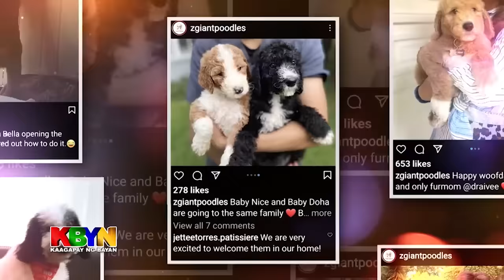KBYN: Giant poodle aabot sa kalahating milyon ang halaga bawat isa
Aabot sa tumataginting na kalahating milyong piso ang presyo ng isang giant poodle sa ibinbreed ng celebrity dermatologists na sina Dr. Aivee at Z Teo.